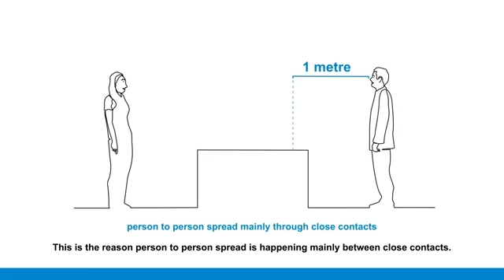corona virus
Please this are things to do to avoid the spread of coronavirus from WHO